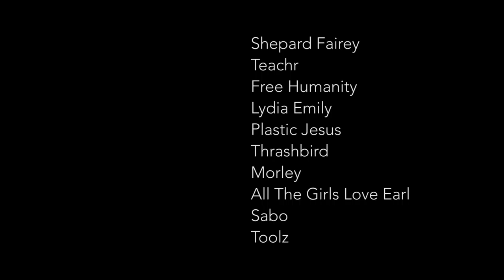A Street Art Event — Where Else But The Streets Gallery Show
Saturday May 28th at 7 pm at Stone Malone Gallery, 7619 1/2 Melrose Ave in LA, CA. Featuring works by Shepard Fairey, Teachr, Free Humanity, LydiaEmily, Plastic Jesus, Morley, Thrashbird. All The Girls Love Earl, Toolz, more!